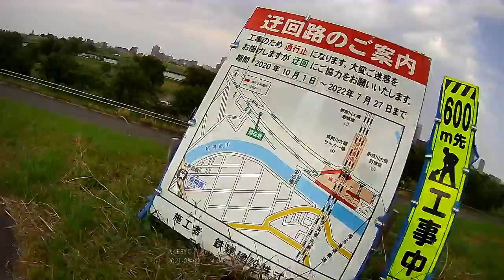[Cycling] to parks in Nakano ward and Toshimaen (2021/05/09)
Total: 72km/5h22m

0:00:00 Start
0:06:55 Kinegawa bridge (木根川橋)
0:10:06 Asakusa avenue (浅草通り)
0:10:55 Crossroad
0:12:27 Keiyo doro avenue (京葉道路)
0:14:20 Ryogoku bridge (両国橋)
0:17:38 Sendai avenue (専大通り)
0:18:09 Crossroad of Misakicho 2chome (三崎町2丁目交差点)
0:18:36 Mejiro avenue (目白通り)
0:19:39 Sotobori avenue (外堀通り)
0:21:18 Yasukuni avenue (靖国通り)
0:22:29 Crossroad of Sumiyoshicho (住吉町交差点)
0:24:05 Nukebenten avenue (抜弁天通り)
0:24:18 Crossroad
0:24:32 Crossroad
0:25:00 Toyama park (戸山公園)
0:27:25 Suwa avenue (諏訪通り)
0:27:40 Waseda avenue (早稲田通り)
0:28:20 Crossroad of Nishiwaseda (西早稲田交差点)
0:28:43 Shin Mejiro avenue (新目白通り)
0:31:31 Nakai avenue (中井通り)
0:33:09 Kuzuhashi bridge (くずはし)
0:34:04 Tetsugakudo park (哲学堂公園)
0:35:30 Araiyakushimae station (新井薬師前駅)
0:35:56 Crossroad
0:36:14 Araiyakushi park (新井薬師公園)
0:36:20 Crossroad
0:36:47 Crossroad of Araigosaro (新井五差路交差点)
0:37:50 Heiwanomori park (平和の森公園)
0:38:24 Numabukuro station (沼袋駅)
0:39:03 Crossroad of Kokusai tankidaigaku mae (国際短期大学前交差点)
0:39:18 Crossroad
0:39:34 Shimo Tokuden bridge (下徳殿橋)
0:39:56 Crossroad
0:40:06 Ekodanomori park (江古田の森公園)
0:40:55 Ekoda avenue (江古田通り)
0:41:08 Toyonaka avenue (豊中通り)
0:41:30 Crossroad of Kitaekodabashi mae (北江古田橋前交差点)
0:41:35 Crossroad
0:41:39 Crossroad
0:41:58 Mejiro avenue (目白通り)
0:44:18 Crossroad
0:44:28 Crossroad
0:45:00 Toshimaen (豊島園)
0:45:50 Toshimaen avenue (豊島園通り)
0:47:11 Kanpachi avenue (環八通り)
0:47:31 Toshimaen avenue (豊島園通り)
0:49:56 Hikarigaoka park (光が丘公園)
0:51:22 Kawagoe kaido avenue (川越街道)
0:51:34 Crossroad of Narimasu 2chome (成増2丁目交差点)
0:54:22 Akatsuka park (赤塚公園)
0:55:10 Takashimadaira ryokuchi park (高島平緑地)
0:55:53 Takashima avenue (高島通り)
0:56:10 Crossroad of Takashimadaira 1chome (高島平1丁目交差点)
0:56:29 Crossroad
0:56:58 Funato oohashi bridge (舟渡大橋)
0:57:21 Shinkashi chuo avenue (新河岸中央通り)
0:59:10 Ukima park (浮間公園)
1:00:02 Arakawa riverbank (荒川河川敷)
1:03:23 Iwabuchi water gate (岩淵水門)
1:10:58 Senju shinbashi bridge (千住新橋)
1:11:37 Heiwabashi avenue (平和橋通り)
1:13:13 Kyu Mitokaido avenue (旧水戸街道)
1:17:15 Nakagawa bridge (中川橋)